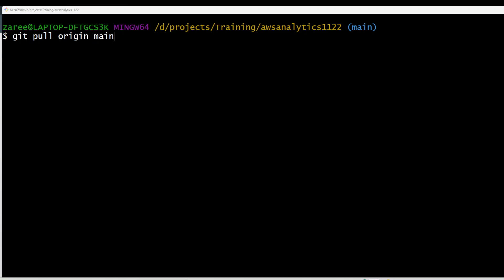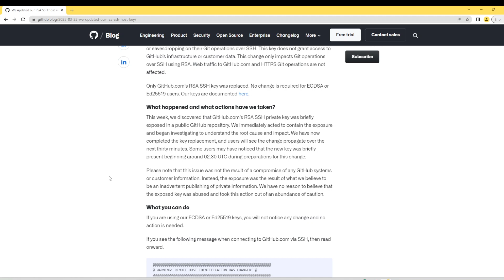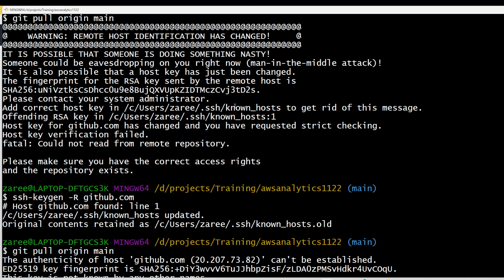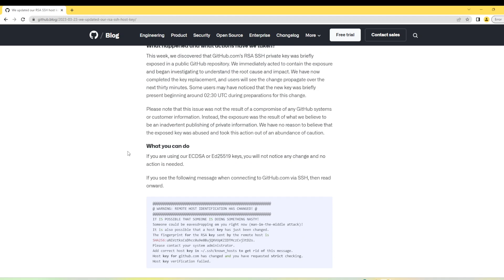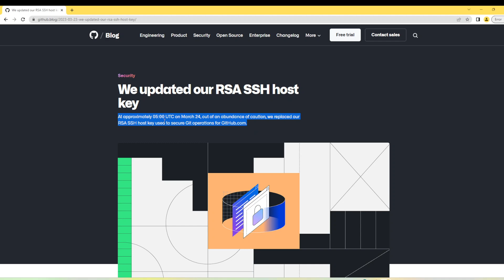GitHub Changed RSA Key on March 24, 2023 : How to solve the problem?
At approximately 05:00 UTC on March 24, out of an abundance of caution, GitHub replaced RSA SSH host key used to secure Git operations for GitHub.com.

If you are getting error in your git operations, you need to update/regenerate your ssh key